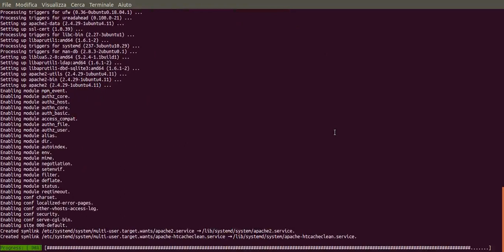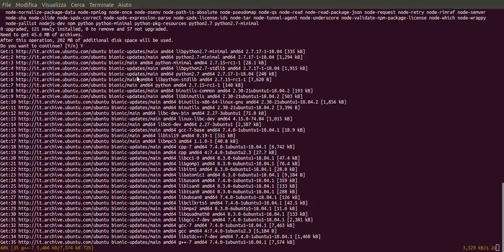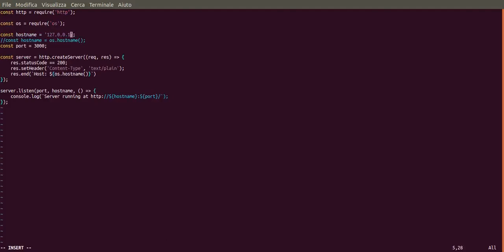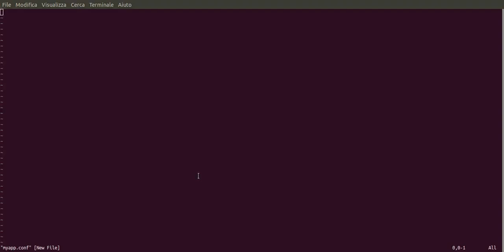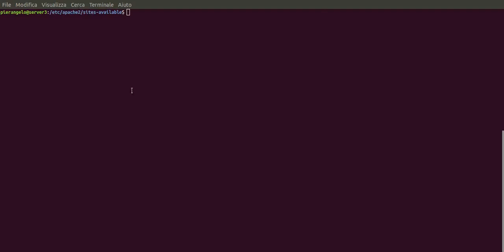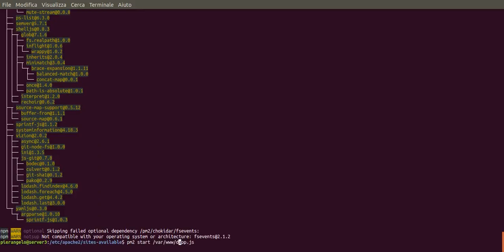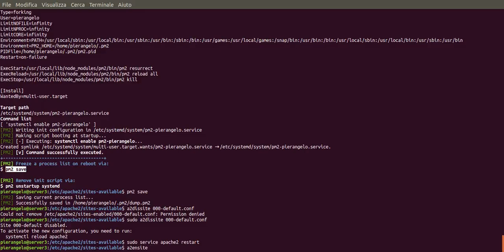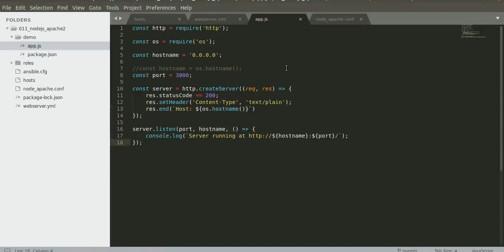NodeJS con Apache2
Come configurare Apache2 come proxy per esporre un APP in NodeJs